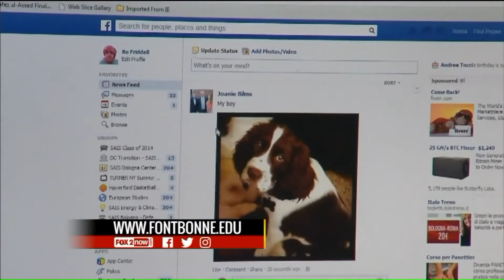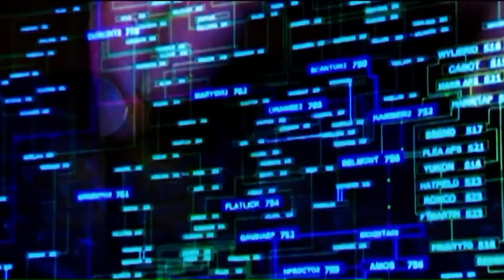Cybersecurity expert cautions ‘be aware of cyber attacks’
Beware of IoT attacks.